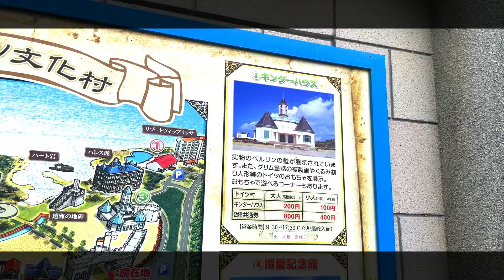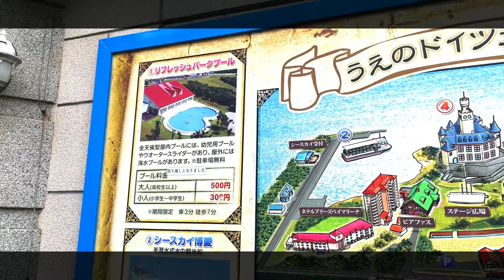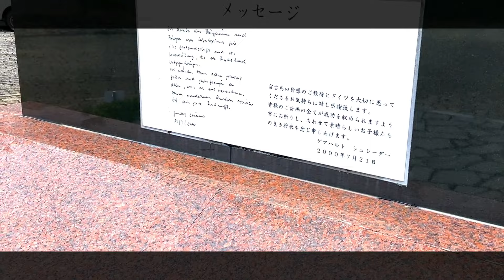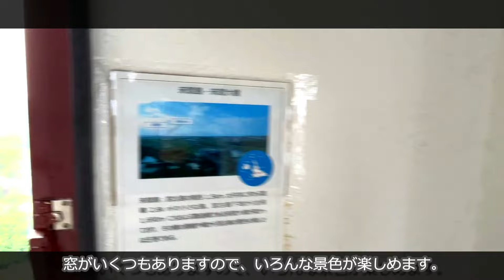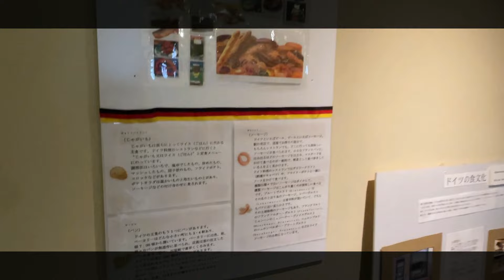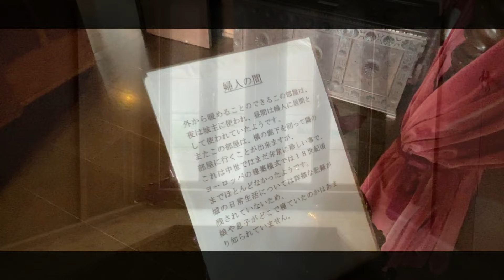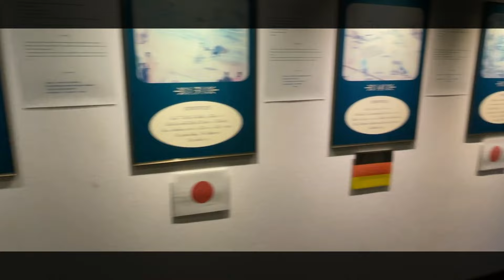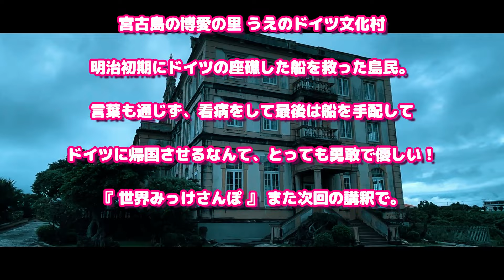宮古島でドイツへ【うえのドイツ文化村】 世界みっけさんぽ 79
国内みっけさんぽの宮古島シリーズが終了しました。
世界みっけさんぽファンの方は大変お待たせしました。いるのかな。
宮古島の最後は、宮古島でドイツとの交流の歴史が展示されている沖縄県宮古島市上野にあるテーマパークのうえのドイツ文化村に行きましょう！

1873年に宮古島の旧上野村で台風で座礁したドイツ商船エル・イ・ロベルトソン号の救助を行い、その後1か月程言葉の通じない中で看護を行い、琉球王府の帆船を貸し、8名の方をドイツに帰国させました。
1876年にこれに感動したドイツ皇帝ヴィルヘルム1世は、軍艦チクローブ号を派遣し、平良港近くに博愛記念碑を設置しました。
1996年にうえのドイツ文化村が完成し、スタートしました。
2000年に九州・沖縄サミットに出席したゲアハルト・シュレーダードイツ首相がこの地を訪問しました。

うえのドイツ文化村にはいろいろな施設があります。
ライン川の古城マルクスブルク城を再現し、8階には展望室のある博愛記念館。
グリム童話の資料や貴重なベルリンの壁が保存されている子供向け施設のキンダーハウス。
宿泊施設の博愛パレス館。
博愛橋、遊歩道からは宮国ンナト浜、シーサー岩とハート岩。
ドイツ商船遭難の地碑、シュレーダー首相来島記念碑。
半潜水式水中観光船のシースカイ博愛。
リフレッシュパークプール、ホテルブリーズベイマリーナ、ステーキ＆グリル ビアファス、ステージ広場などです。

入場無料で特にお子様連れや家族連れがゆったりと楽しめる広い施設です。
宮古島にお出かけの際は、うえのドイツ文化村でドイツ体験をしてみてはいかがでしょうか。

■関連動画
下地島空港【めちゃオシャレ！みやこ下地島空港ターミナル】LCCで宮古島へはここ！ パイロット訓練飛行場！ 日本国内もみっけ  Find Your Japan 35

雨の宮古島【いつも晴れじゃないよ！雨の日はどうする？】宮古島海中公園と展望台 日本国内もみっけ  Find Your Japan 34

宮古列島【来間島行っとく！雨だけどね！】皆愛屋、来間大橋、竜宮城展望台、タコ公園 日本国内もみっけ  Find Your Japan 33

宮古列島【池間島周辺に行こう！】池間大橋、西平安名崎、すむばり食堂、島尻のマングローブ林 日本国内もみっけ  Find Your Japan 32

宮古列島【伊良部島・下地島に行ってみよう！】牧山展望台、海の駅、通り池、17END、停電の佐良浜・・・ 日本国内もみっけ  Find Your Japan 31

宮古島の町【宮古島市平良周辺を散策】宮古島市公設市場どう？ 日本国内もみっけ  Find Your Japan 30

宮古島海亀【ド素人がウミガメに出会った秘訣！】新城海岸、比嘉ロードパーク、ワイワイビーチで遂に出会う 日本国内もみっけ  Find Your Japan 29

東平安名崎【宮古島の名勝、絶景の景勝地】島の唄が聴ける灯台、シギラビーチから海岸線 日本国内もみっけ  Find Your Japan 28

宮古島飲食【宮古島中心街のおすすめの飲食店５選！ 地元の居酒屋、レストラン、ファーストフード、パン屋さん】 日本国内もみっけ  Find Your Japan 27

宮古島生活【宮古島の島内スーパーマーケット特集！8選 珍しいもの買って食べてみた】 日本国内もみっけ  Find Your Japan 26

絶対おすすめ宮古島東急ホテル＆リゾーツ特集【東洋一美しいビーチ与那覇前浜】 日本国内もみっけ  Find Your Japan 25

宮古島 Mr.KINJO パイナガマリゾート【沖縄・宮古・石垣 知っていますか？有名ホテルチェーン、安くて、きれいで、便利がいい】 日本国内もみっけ  Find Your Japan 24

宮古空港【宮古島の玄関口、一望できる送迎デッキ】 日本国内もみっけ  Find Your Japan 23

伊良部大橋【宮古島の絶景、無料の日本一長い橋】 日本国内もみっけ  Find Your Japan 22【4K】

【宮古列島 下地島 17エンドビーチ】自然音 波の音 海の音 睡眠 ヒーリング 1

散策で運動不足を解消し、健康を維持しましょう。

チャプター
00:00 オープニング
01:32 うえのドイツ文化村
02:25 キンダーハウス
02:56 宮国ンナト浜
03:53 博愛パレス館
05:27 遊歩道とハート岩
07:01 うえのドイツ文化村内
09:06 博愛記念館
19:17 エンディング